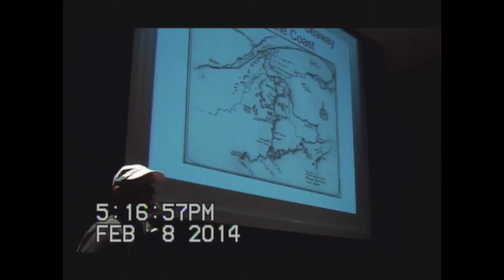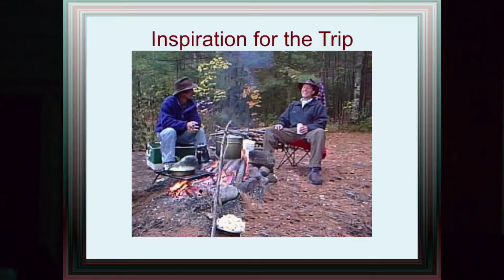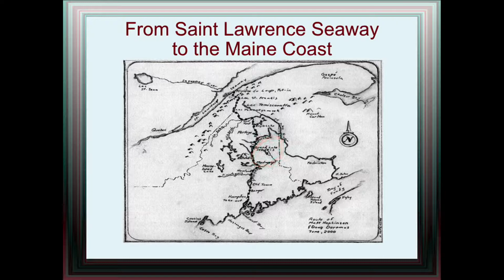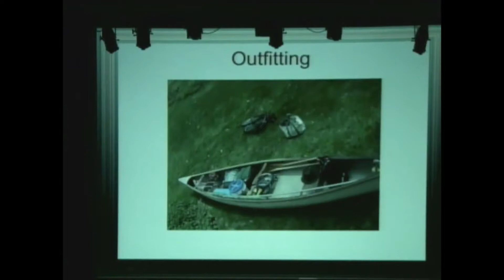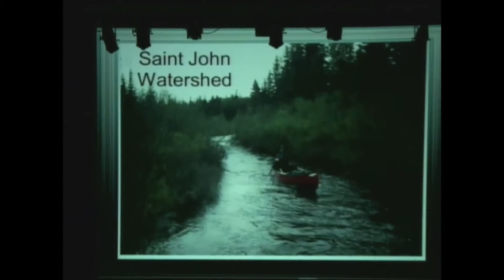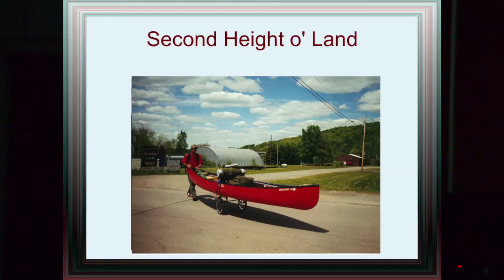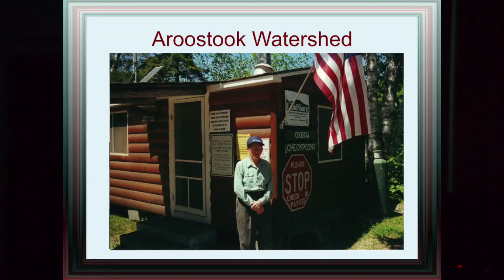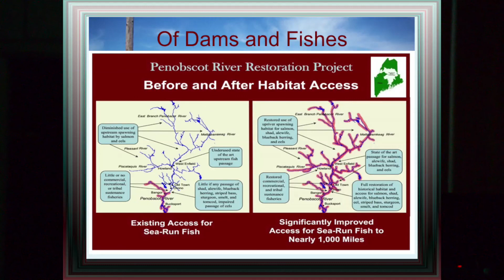WCS 2014 Speaker Matt Hopkinson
Introduction by Dave Young, WCA Chair - Matt opened his eyes to upstream travel in 1990 when he read a chapter on poling in a canoeing how-to book.  As he developed other canoe travelling skills, he began to learn and follow the ancient canoe routes of Greater Maine.